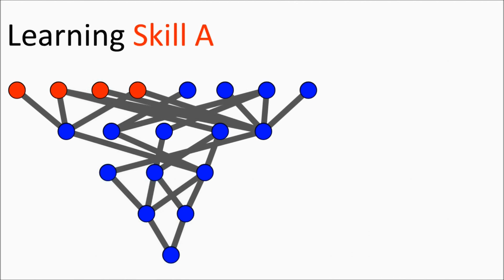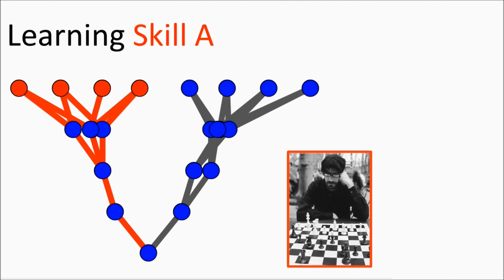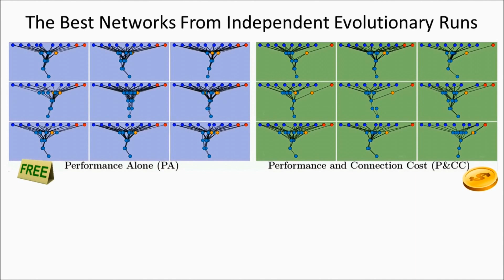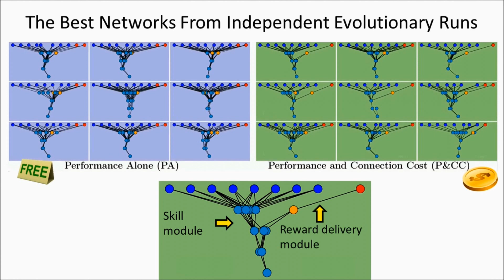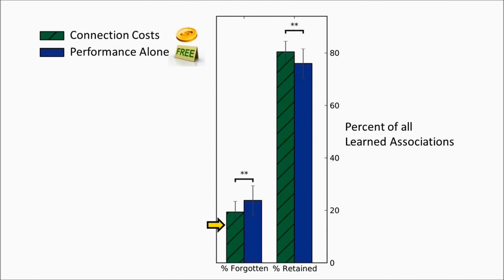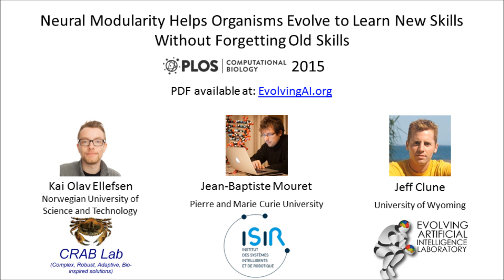Neural modularity helps organisms evolve to learn new skills without forgetting old skills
Video summary of Ellefsen, Mouret, and Clune (2015) Neural modularity helps organisms evolve to learn new skills without forgetting old skills. PLoS Computational Biology.

Summary: A long-standing goal in artificial intelligence (AI) is creating computational brain models (neural networks) that learn what to do in new situations. An obstacle is that agents typically learn new skills only by losing previously acquired skills. Here we test whether such forgetting is reduced by evolving modular neural networks, meaning networks with many distinct subgroups of neurons. Modularity intuitively should help because learning can be selectively turned on only in the module learning the new task. We confirm this hypothesis: modular networks have higher overall performance because they learn new skills faster while retaining old skills more. Our results suggest that one benefit of modularity in natural animal brains may be allowing learning without forgetting.

Abstract: A long-standing goal in artificial intelligence is creating agents that can learn a variety of different skills for different problems. In the artificial intelligence subfield of neural networks, a barrier to that goal is that when agents learn a new skill they typically do so by losing previously acquired skills, a problem called catastrophic forgetting. That occurs because, to learn the new task, neural learning algorithms change connections that encode previously acquired skills. How networks are organized critically affects their learning dynamics. In this paper, we test whether catastrophic forgetting can be reduced by evolving modular neural networks. Modularity intuitively should reduce learning interference between tasks by separating functionality into physically distinct modules in which learning can be selectively turned on or off. Modularity can further improve learning by having a reinforcement learning module separate from sensory processing modules, allowing learning to happen only in response to a positive or negative reward. In this paper, learning takes place via neuromodulation, which allows agents to selectively change the rate of learning for each neural connection based on environmental stimuli (e.g. to alter learning in specific locations based on the task at hand). To produce modularity, we evolve neural networks with a cost for neural connections. We show that this connection cost technique causes modularity, confirming a previous result, and that such sparsely connected, modular networks have higher overall performance because they learn new skills faster while retaining old skills more and because they have a separate reinforcement learning module. Our results suggest (1) that encouraging modularity in neural networks may help us overcome the long-standing barrier of networks that cannot learn new skills without forgetting old ones, and (2) that one benefit of the modularity ubiquitous in the brains of natural animals might be to alleviate the problem of catastrophic forgetting.

Chess player: Flickr commons, by Jeffrey Barke
Soccer player: Wikimedia Commons, by AFP/SCANPI
Thinking robot: Pixabay, by DrSJS
Vacuum cleaner: Pixabay, by Nemo
Monkey with stick: Wikimedia Commons, by Mike R
Cheetah robot: Boston Dynamics
Robot in rocky terrain: Flickr commons, by JBLM PAO